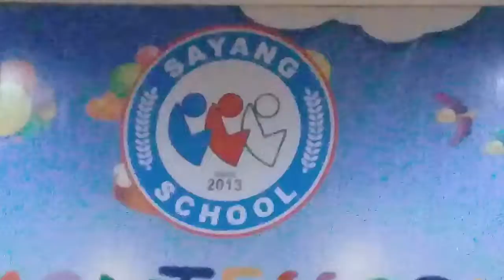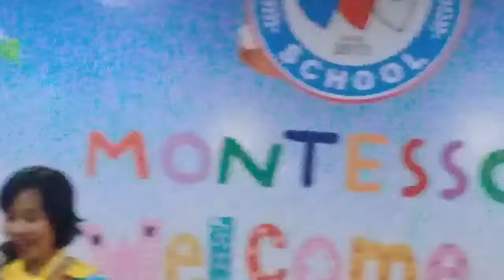Sambutan Kepala Sekolah Playgroup dan Taman Kanak Kanak, Sayang School Surabaya, 12 Juli 2018